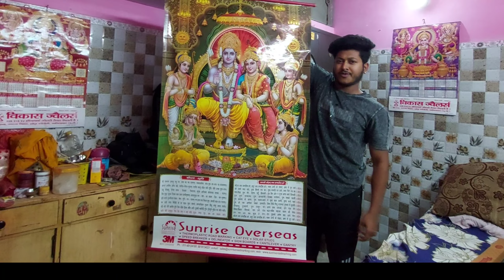MAIN KYA BOTTLE SE NIKLA BOOT HU JO EK KE BAAD EK KAAM DATE HI JAA RAHE HO🤣🤣